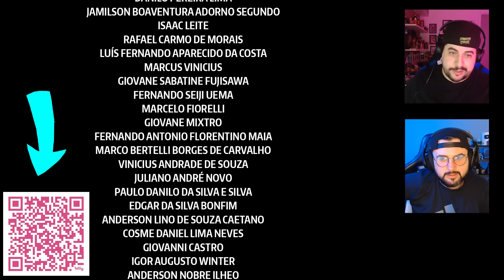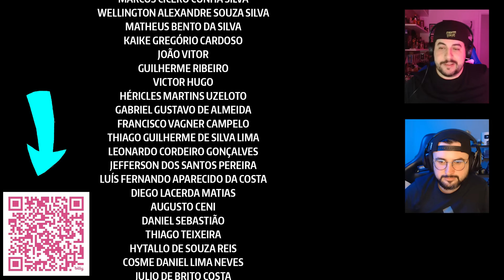Michael DE VOLTA ao FLAMENGO | Payet FORA DO VASCO | Wesley VENDIDO pelo Corinthians - E MUITO mais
💡 Ideia: Edu
✍ Pesquisa e roteiro: Edu